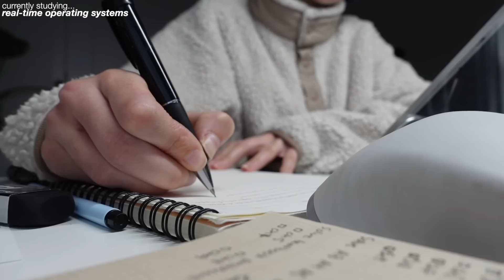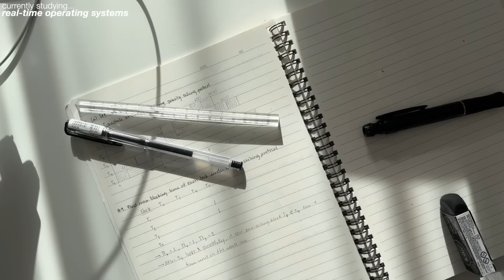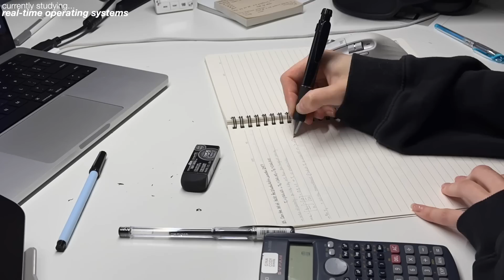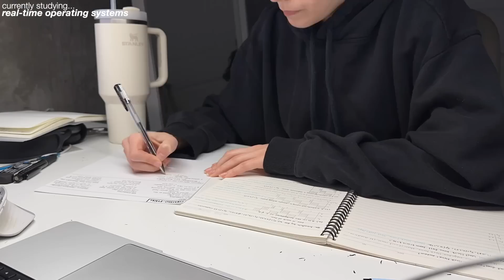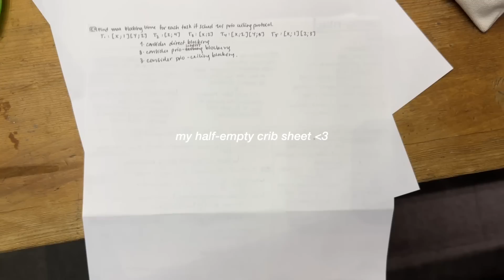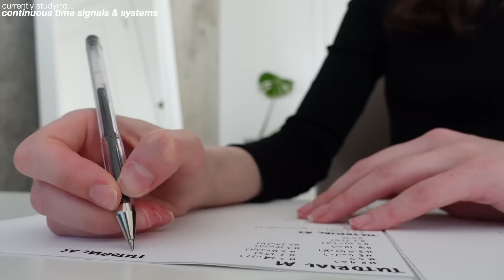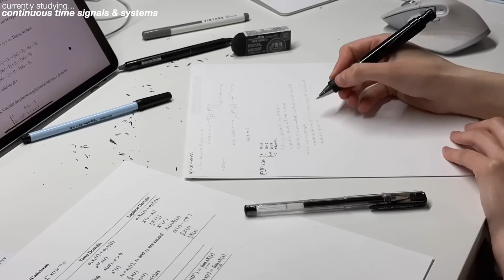study vlog 👩🏻‍💻 finals week of a computer engineering student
welcome to a new study vlog & a new finals hell week... engineering is all fun & games until it isn't 🤡

no, but seriously, here's a little dose of tough love: you haven't failed until you give up. Idc what your transcript says or what your friends say (which tbh if anyone tells you you're a failure, pls get rid of them), if you want something, you just gotta keep on trying until you get it!

— links & referrals
Mode Designs for $15 off

— desk info
FlexiSpot Desk Frame
Samsung 28” 4k Monitor
Staedtler Remedy Mechanical Pencil 0.5mm
uni-Ball Jetstream 0.38mm
Muji Retractable Pen
iPad Pro 12.9” 3rd generation
iPad Screen Protector
Logitech Mx Master 3